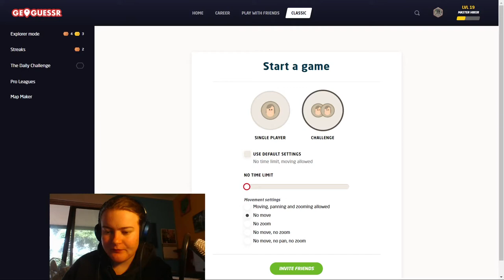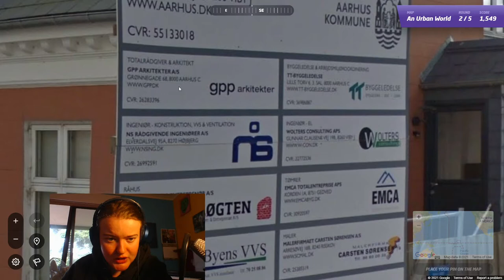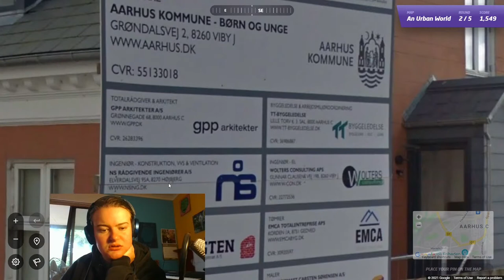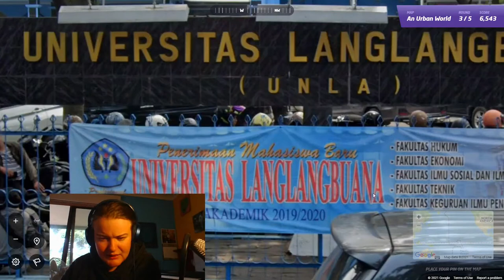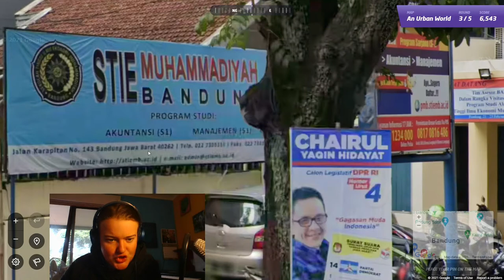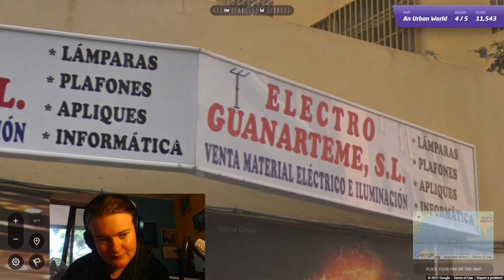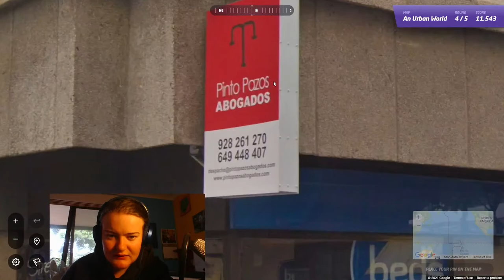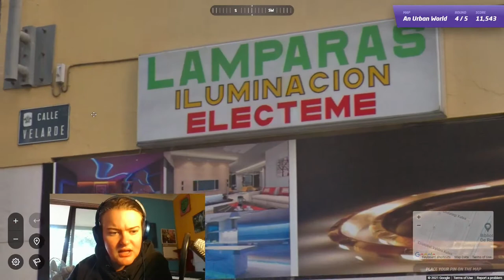I Got TROLLED In Spain | Urban World Play Along, GeoGuessr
Hi my name is Rose Evans, I'm a full time student, artist and musician from Victoria, Australia. I make videos about music, art, and my creative process (and also a bunch of other random stuff it's a bit of a wild ride tbh). Take care.